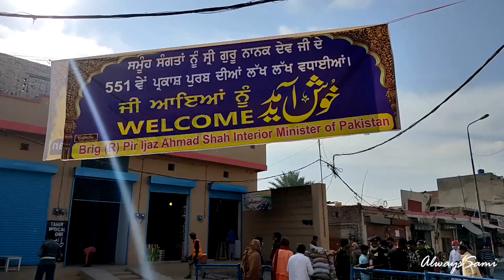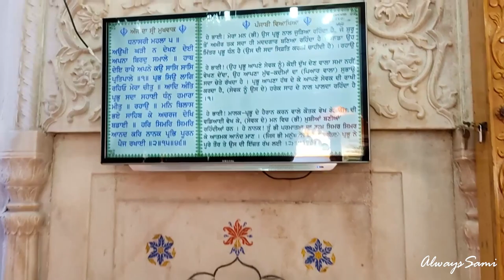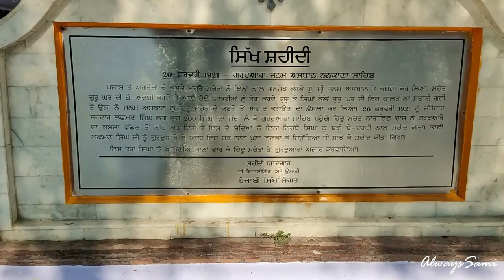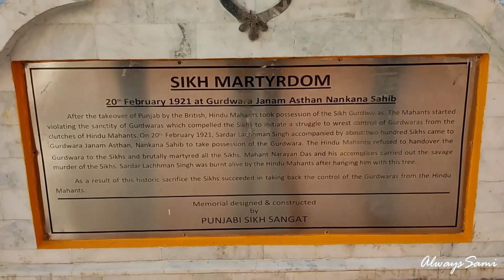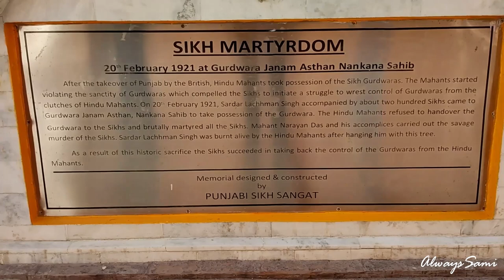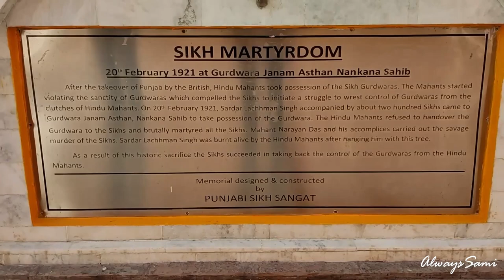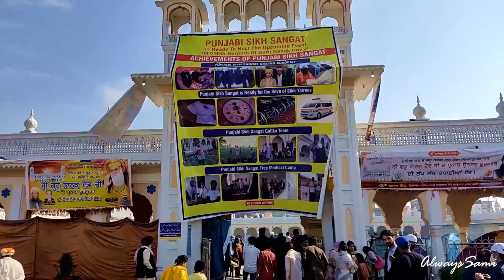Nankana Sahib| Sikhs celebrate 551st birthday of founder Sikhism Guru Nanak | Janamasthan | Gurpurab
Nankana Sahib is a sacred place for Sikhs. They come from all over the world for Gurpurb Celebrations. Birthday of Guru Nanak Dev Ji Jayanti. Janamasthan is the birthplace of Guru Nanak the found of Sikhism located in Pakistan. Nankana Sahib | Sikhs celebrate 551st birthday of founder guru Nanak | Janamasthan | Gurpurab